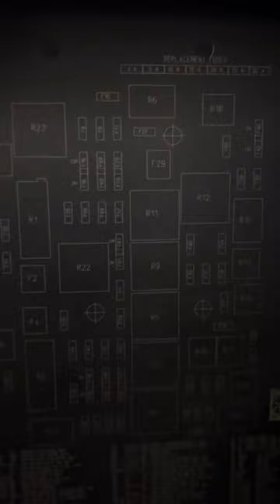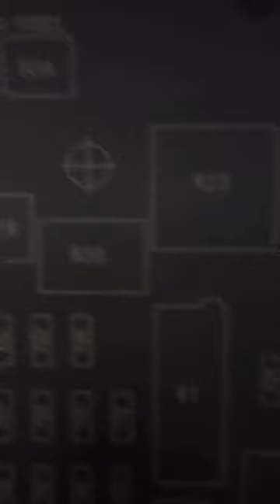New body cascadia can fan blower fuse location